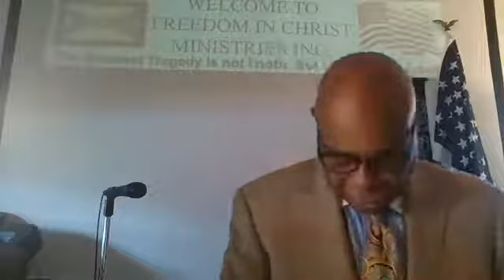November 29, 2020 Joe Regis is live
Happy Sunday 🌞, please tell us where you are watching from.